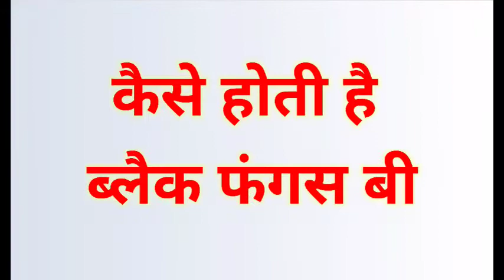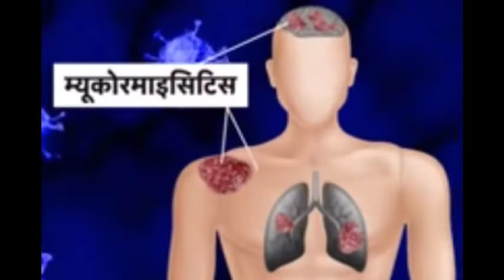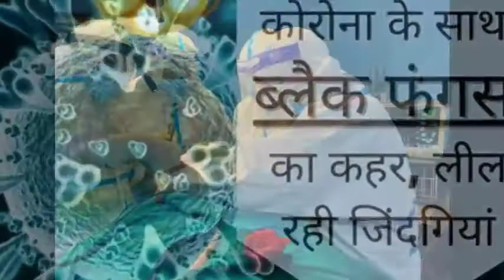ब्लैक फंगस से बचे ! लेकिन कैसे 🤷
About this Video:
Black Fungus epidemic declared, notification issued
by Health Department

भारत में लोग कोरोना की दूसरी लहर से जूझ रहे हैं. इस •बीच दुर्लभ क़िस्म के ब्लैक फंगस ने मरीज़ों से लेकर डॉक्टरों तक की तकलीफ़ और बढ़ा दी है. चिकित्सा की भाषा में इसे म्यूकरमाइकोसिस कहते हैं. गुजरात, महाराष्ट्र, आंध्र प्रदेश, उत्तर प्रदेश, बिहार और ओडिशा जैसे राज्यों में ब्लैक फंगस के कई मामले सामने आए हैं. आइए जानते हैं कि ये फंगस कैसे फैलता है, इसके क्या लक्षण हैं और इससे कैसे बचाव किया जा सकता है.

देश कोरोना संकट से जूझ ही रहा है कि इस बीच म्यूकोरमायकोसिस संक्रमण यानि ब्लैक फंगस का एक और खतरा लोगों पर मंडराने लगा है. यह बीमारी उन कोरोना पीड़ित मरीजों में देखने को मिल रही है जो डायबिटीज से पीड़ित हैं. दुर्लभ किस्म की यह बीमारी आंखों में होने पर मरीज की रोशनी भी खत्म कर दे रही है. आईसीएमआर ने बताया है कि यह शरीर में बहुत तेजी से फैलता है. इस बीमारी से शरीर के कई अंग प्रभावित हो सकते है
राजस्थान सरकार ने कोरोना वायरस संक्रमण से ठीक होने वाले मरीजों में सामने आ रहे है म्यूकर माइकोसिस (ब्लैक फंगस) रोग को बुधवार को महामारी घोषित कर दिया. राज्य के चिकित्सा व स्वास्थ्य विभाग ने इस बारे में अधिसूचना जारी की।
Black Fungus: राजस्थान में Black Fungus महामारी घोषित, अशोक गहलोत सरकार का बड़ा फैसला | कोरोनावायरस के बाद अब ब्लैक फंगस का प्रकोप पूरे देश में लगातार जारी है. महाराष्ट्र और गुजरात में इससे सैकड़ों मरीज पीड़ित है तो कई मरीजों ने इससे अपनी जान भी गंवाई है. इसी बीच राजस्थान की अशोक गहलोत सरकार ने इस बीमारी को लेकर बड़ा फैसला किया है. राजस्थान में अब से ब्लैक फंगस को महामारी घोषित कर दिया गया है. बताया जा रहा है कि ऐसा करने वाला राजस्थान देश का पहला राज्य है. ब्लैक फंगस पोस्ट कोविड मरीजों में ज्यादा देखने को मिल रहा है. इसके साथ डायबिजिट से पीड़ित कोरोना संक्रमितों ब्लैक फंगस का खतरा सबसे अधिक है.
ब्लैक फंगस को महामारी घोषित किया | कोरोनावायरस से खतरनाक बिमारी
Black Fungus Bimari Kya h
कोरोना (Corona) के कहर के बीच इन दिनों दशहत फैलाने वाली ऐसी बीमारी जो यूं तो हर किसी को नहीं होती लेकिन समय पर पहचान और इलाज ना तो घातक साबित हो सकती है. यही वजह है कि महाराष्ट्र, दिल्ली और गुजरात (Maharashtra, Delhi, Gujarat) जैसे राज्यों में ब्लैक फंगस (Black Fungus) के मामले सामने आने के बाद पूरे देश में इसका खौफ बढ़ गया है. लिहाजा लोगों को आगाह करने और म्यूकोरमाइकोसिस (Mucormycosis) की पुख्ता जानकारी देने के लिए ICMR ने एक एडवाइजरी जारी कर दी.

Rajasthan के मुख्यमंत्री Ashok Gehlot ने coronavirus के साथ साथ black fungus को महामारी घोषित कर दी है। ऐसा करने वाला देश का पहला राज्य राजस्थान बन गया है।
corona ki tisri lahar
corona third wave
corona ki tisri lahr se bachcho ko kese bachaye

jodhpur m lockdown
rajasthan m lockdown
pouta lockdown
lockdown police
#20 मई 2021 आज की बड़ी खबरें |
देश के मुख्य समाचार